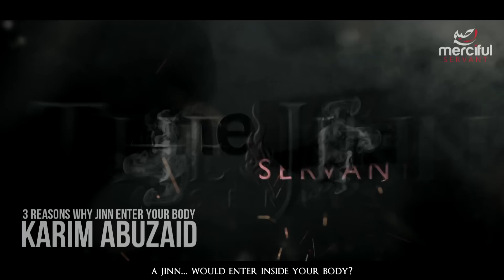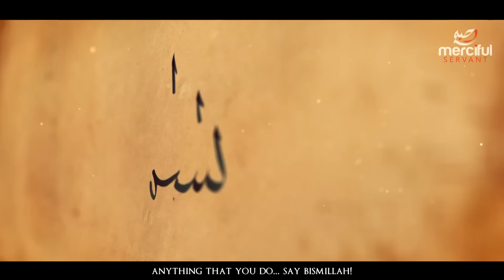3 REASONS WHY JINN ENTER THE BODY (JINN SERIES)